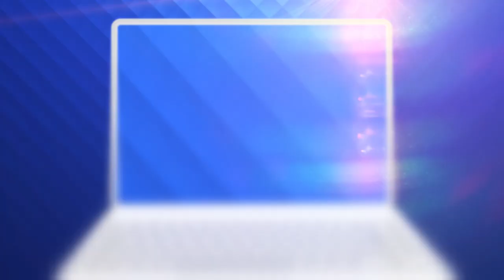Existenţa modestă pe care a dus-o Draga Olteanu Matei în ultimii ani de viaţă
“Să mă ierte lumea că am avut gura slobodă și, dacă se poate, să mă vorbească de bine când mă voi duce”. Sunt cuvintele cu care s-a despărțit de noi marea actriță Draga Olteanu Matei.